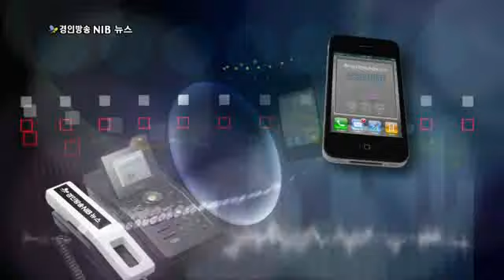경인아라뱃길, 경제활성화 기대 속 이번달 개통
(앵커)
한강과 서해를 잇는 최초의 뱃길인 경인아라뱃길이 이번달 개통됩니다.

2조원이 넘는 사업비가 들어간 아라뱃길의 추진 과정과 기대 효과 등에 대해 이현준기자가 취재했습니다.

(기자)
경인아라뱃길은 서울시 강서구 개화동 한강 분기점에서 인천시 서구 오류동 해안에 이르는 길이 18㎞, 폭 80ｍ, 수심 6.3ｍ의 인공수로입니다.

경인아라뱃길은 1991년 굴포천 종합치수사업 기본계획이 수립되면서 시작됐습니다. 그러나 환경단체들의 반발로 난항을 거듭하다 2003년엔 사업이 중단되기도 했습니다.

경인아라뱃길은 현 정부 출범 이후 다시 추진됐습니다.

경인아라뱃길은 주운 수로가 서해, 한강과 만나는 양쪽 지점에 터미널과 갑문이 설치되고 배후물류단지도 조성됩니다.

터미널에는 개통과 동시에 18척의 화물ㆍ여객선이 운항할 예정입니다.

화물선은 부산, 당진 등 국내 노선과 중국, 베트남 등 해외 노선이 개설됩니다. 여객선은 김포ㆍ인천~서해도서, 여의도~김포~인천을 연결하는 노선이 운항됩니다.

갑문은 변동폭이 큰 서해와 한강수위, 아라뱃길 주운 수로의 수위 차이를 조절합니다.

이처럼 평상시엔 뱃길로 활용되지만 홍수기에 인천 굴포천과 한강의 물을 서해로 흘려 보내 수해예방 역할도 할 수 있습니다.

경인아라뱃길은 인천항의 기능 분담과 경인고속도로의 물동량을 흡수하는 등 물류비 절감과 교통난 완화에도 기여할 것으로 예상됩니다.

또 아라뱃길 주변엔 수변공간인 '수향 8경' 등이 조성돼 지역경제 활성화에도 큰 도움을 줄 것으로 보입니다.

[인터뷰: 정진웅 경인아라뱃길 건설사업단장]
"아라뱃길이 완성되면 1조 5천억 원의 생산유발 효과를 거두게 되고 3만 명의 고용창출이 기대됩니다. 2014년 인천 아시안게임과 연계되면 더 많은 다양한 시너지 효과를 거둘 수 있을 것으로 봅니다."

이처럼 경인아라뱃길의 개통으로 엄청난 경제적 효과가 생길 것으로 예상됩니다. 그러나 이같은 장미빛 전망과 달리 시정해야 할 문제점도 적지 않습니다.

대표적으로 계양구는 수로 개통으로 연결도로나 우회도로가 확충되지 않아 불합리한 도로체계가 형성됐습니다.

서구는 교량의 경사가 심해 폭설시 초기대응이 지연되면 차량통제로 교통대란이 발생할 수 있다는 우려도 나오고 있습니다.

수많은 우려와 기대 속에 개통되는 아라뱃길이 어떤 결과를 낳을지 주목되고 있습니다.

경인방송 이현준입니다.